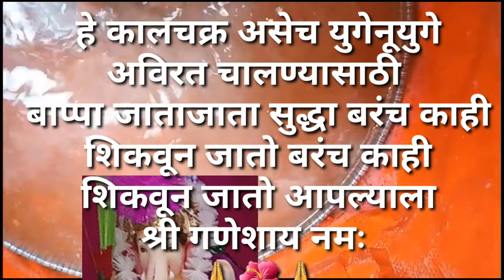गणेश विसर्जन असे केले घरच्या घरी मी बनवलेल्या विहीरीत